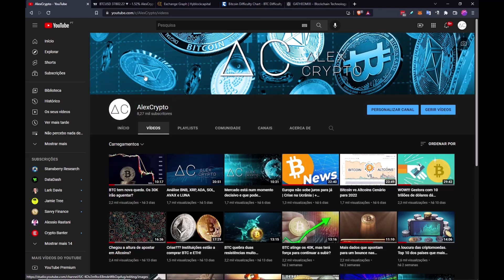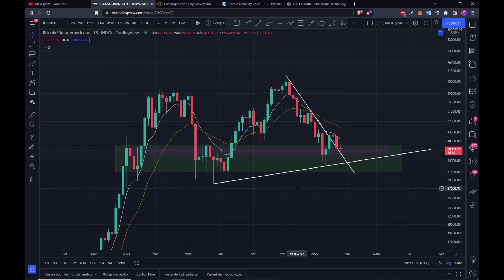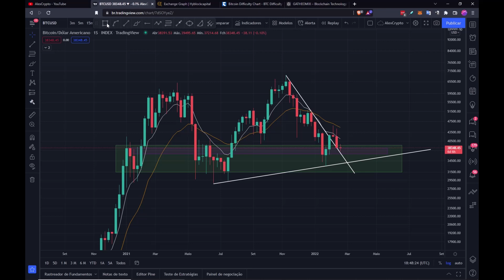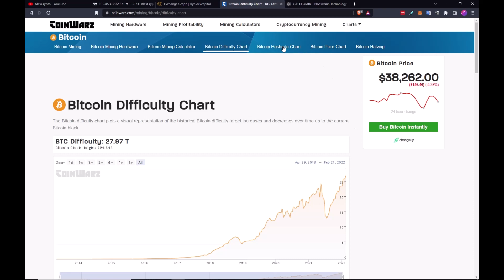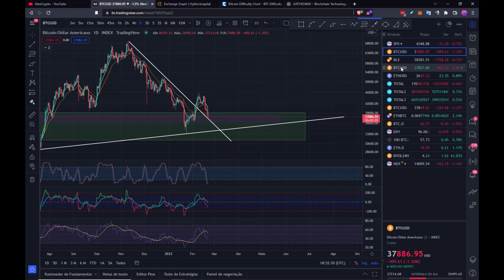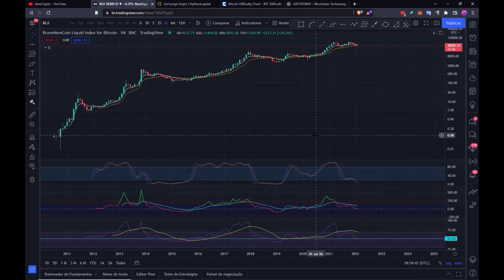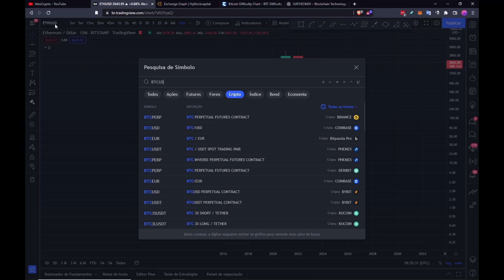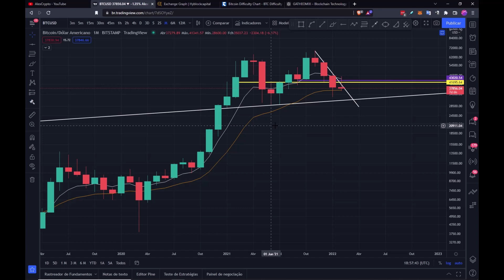Este gráfico mostra algo que precisas de saber sobre a BITCOIN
Parceiros do AlexCrypto:

Plataforma BingbX para operar BTC/ETH + Copy Trading. Bónus até 120 USDT por ser novo usuário 👇 :

Formação AlexCrypto:
Noções Básicas de Análise Técnica (nível elementar)

Grupo Telegram AlexCrypto:
Ir ao telegram e procurar por @AlexCryptoRegulator_bot ou falar com AlexCrypto @Alexcryptoportugal